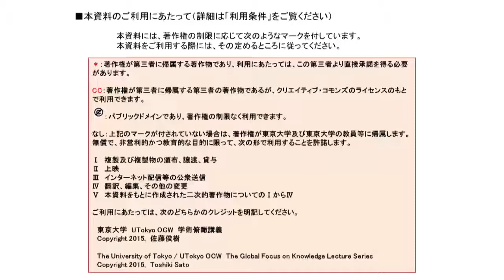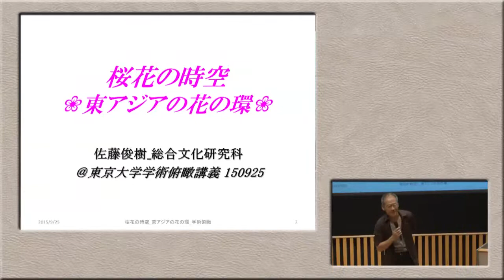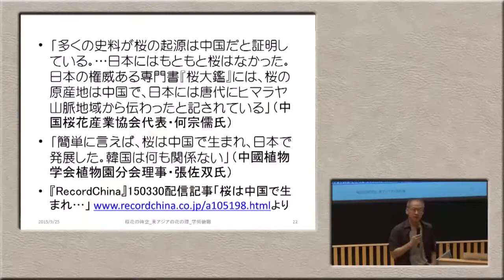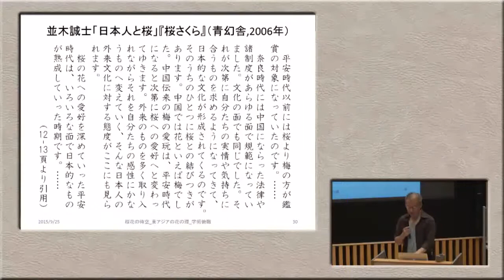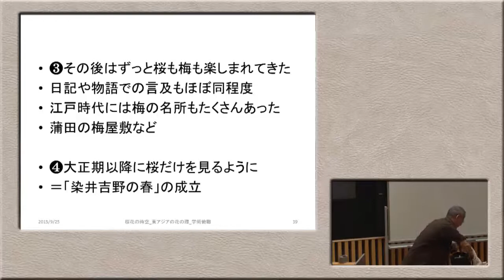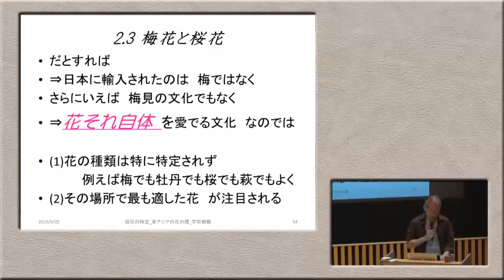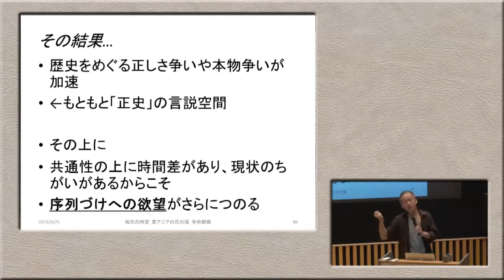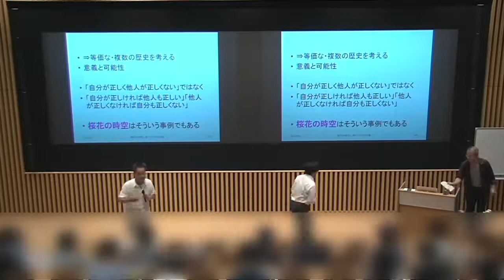佐藤俊樹「桜花の時空－東アジアの花の環」（2015年度学術俯瞰講義「クールヘッド・ウォームハート－みえない社会をみるために」第2回）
UTokyo OpenCourseWare（ ）で公開中の一部のコンテンツをこちらのYouTubeチャンネルでもご覧いただけます。
コース名：クールヘッド・ウォームハート－みえない社会をみるために
開講年度：2015年（学術俯瞰講義）
タイトル：桜花の時空－東アジアの花の環
講師名：佐藤俊樹

運営：東京大学 大学総合教育研究センター 高等教育推進部門